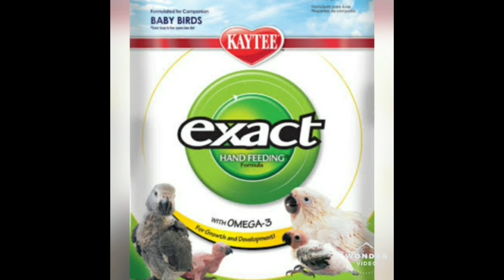winter Breading result & Desi or asaan_treeqa for all kind of parrots